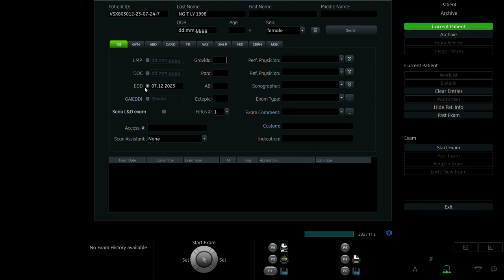NGUYỄN THỊ LÝ 1998